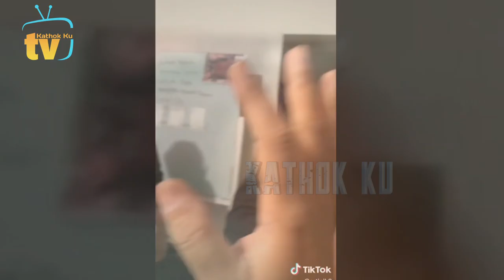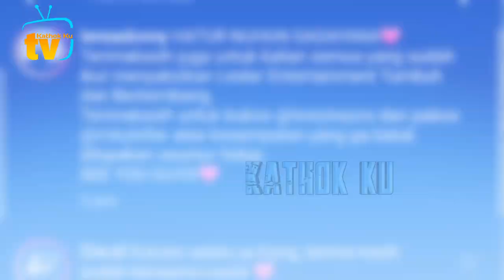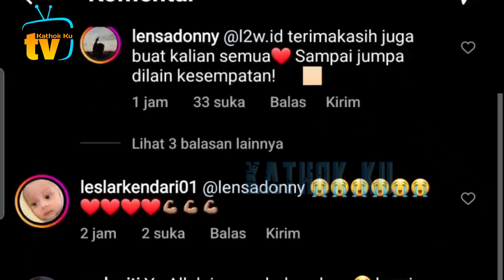Sedih BGT❗️ Detik2 Leslar Entertainment BUBAR, Ekspresi Lesti Billar Bikin SALFOK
Jangan Lupa: _
Thankz!!..